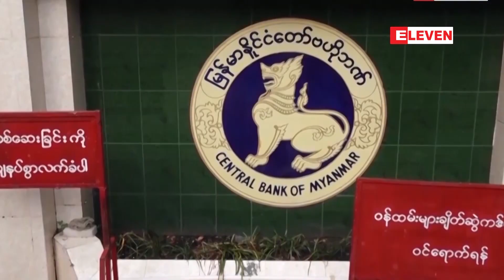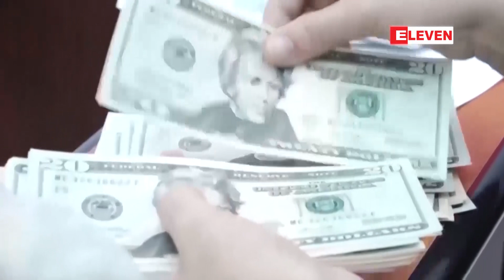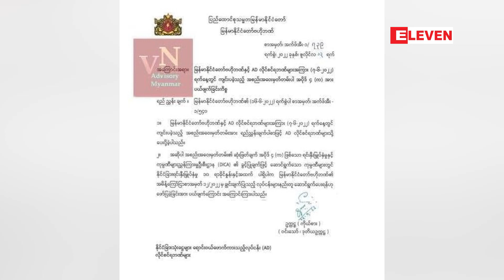ပြည်ပချေးငွေအသီးအသီး၏ အတိုးနှင့် အရင်း ပြန်လည်ပေးဆပ်မှု ရပ်ဆိုင်းထားရန် ဗဟိုဘဏ် ညွန်ကြား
ပြည်ပ ချေးငွေအသီးအသီး၏ အတိုးနှင့် အရင်း ပြန်လည်ပေးဆပ်မှု ရပ်ဆိုင်းထားရန် ဗဟိုဘဏ်က ညွှန်ကြားချက် ၂၀၂၂ ခုနှစ် ဇူလိုင် ၁၃ရက်စွဲ ဖြင့် ထုတ်ပြန်လိုက်ပါတယ်